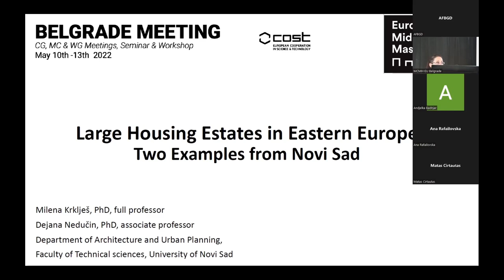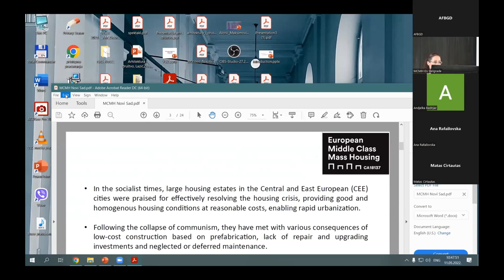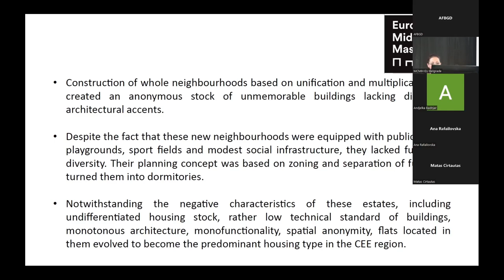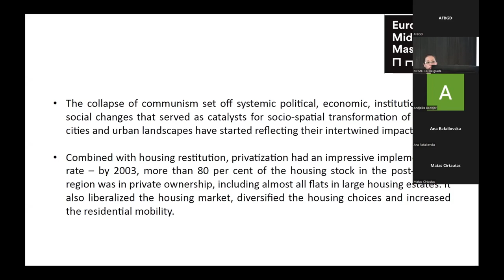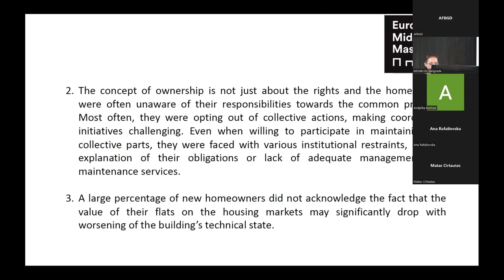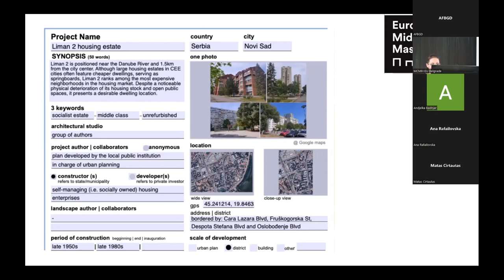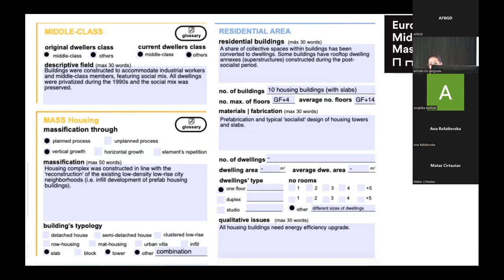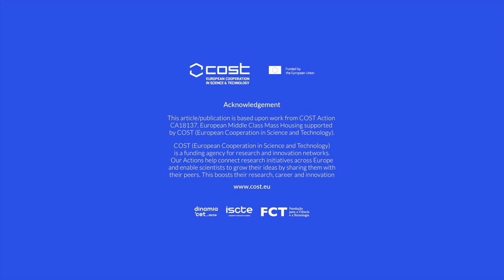(MC)MH in Serbia III - V MCMH EU EVENT Belgrade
V MCMH-EU Event – VIRTUAL 10TH/13TH MAY
Seminar: Belgrade Mass Housing Apartment and Far Beyond

(MC)MH in Serbia
Nevena Vasiljević, Dragana Ćorović, University of Belgrade - Faculty of Forestry, Department of Landscape Architecture

Recording Date: May 11 2022
Recording Location: Museum of Contemporary Art, Lecture Room
"Miodrag B. Protic", Usce 10, New Belgrade
Video Author(s): V MCMH-EU Event
Acknowledgement
This article/publication is based upon work from COST Action CA18137, European Middle Class Mass Housing supported by COST (European Cooperation in Science and Technology).
COST (European Cooperation in Science and Technology)
is a funding agency for research and innovation networks.
Our Actions help connect research initiatives across Europe
and enable scientists to grow their ideas by sharing them with
their peers. This boosts their research, career and innovation.
More in mcmh.eu